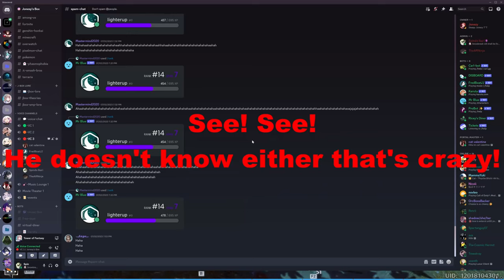What Did TheARNinja Say? (Funny Moment)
Just a little silly video about some Arkansas quote or something while ToF is playing in the background.

Starring:
SpinDashed (Blue Text)
HighFireJones (Red Text)
TheARNinja (Orange Text)
Retrii (Green Text)
Lightninged_ (Spectator)